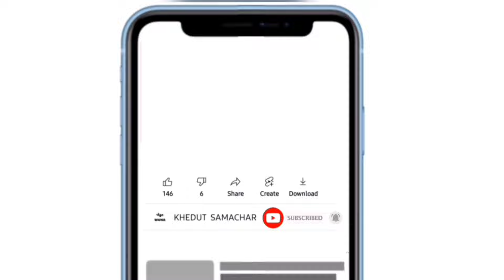Botad Kapas na bhav 22.12.2023 | botad bajar bhav aaj na| botad Market yard na bhav| બોટાદ બજાર ભાવ